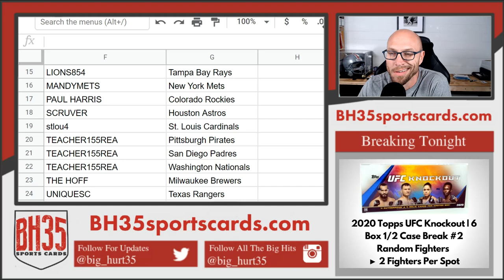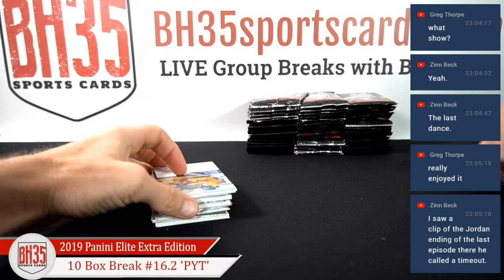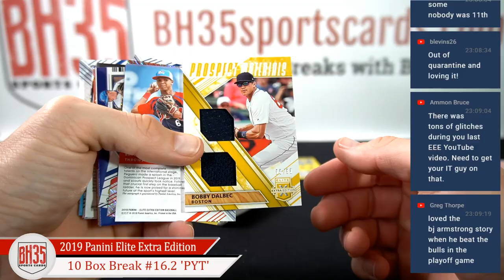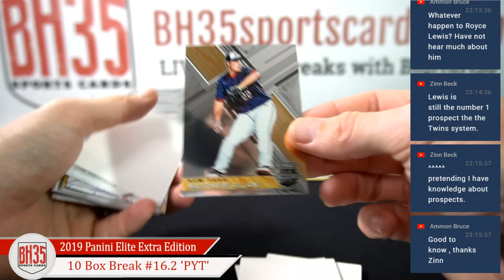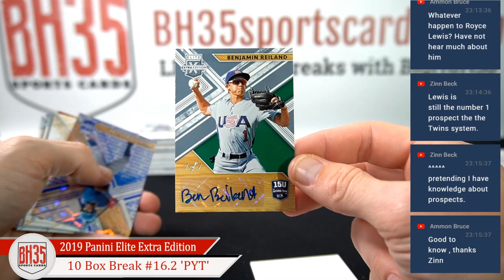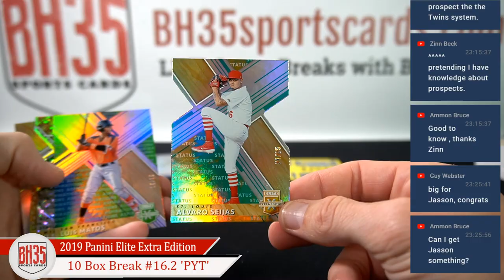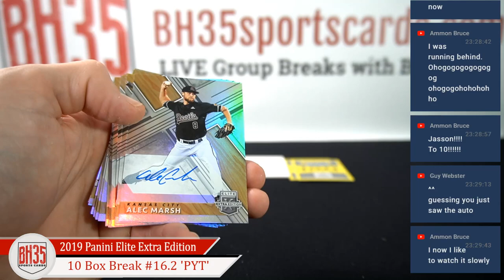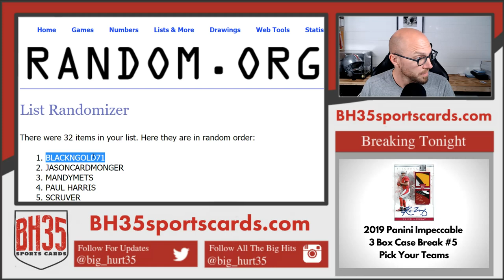2019 Panini Elite Extra Edition | 10 Box Break #16 Pick Your Teams